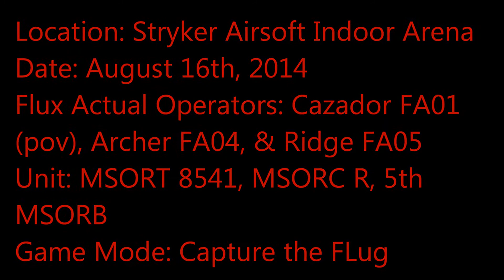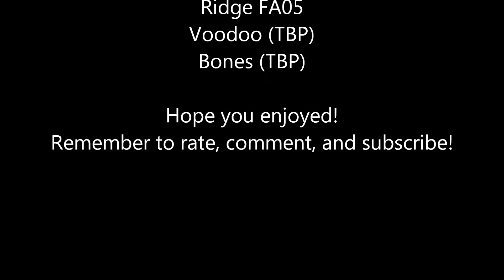Stryker Airsoft 8-16-14: CTF #2